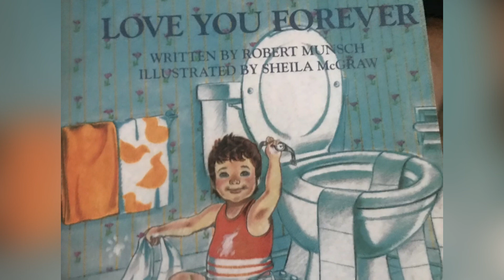Read Love you forever! 😊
I like this book and one of my favourite !.First read and found this book in the shop powerbookstores,Mat have too! 😍❤️🕊